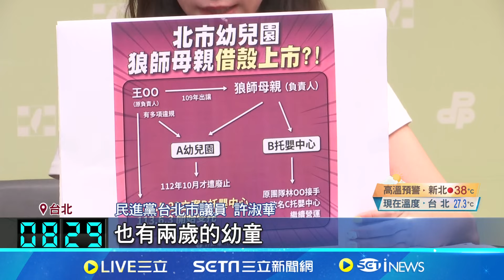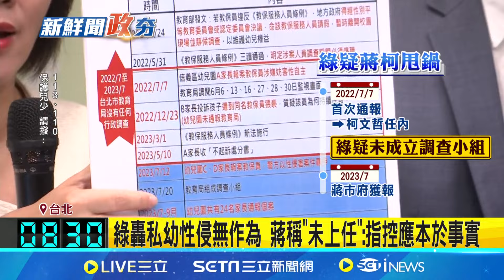馬拉松議程結束! 韓國瑜笑稱:雖然會打架仍有不錯成績單 北市"狼師案"監察院不忍了! 公布幼兒園資訊│主播 黃家緯│【政治尚大緯】20240703│三立新聞台